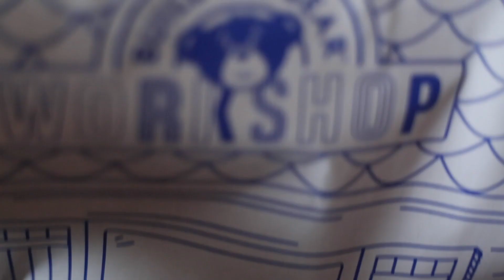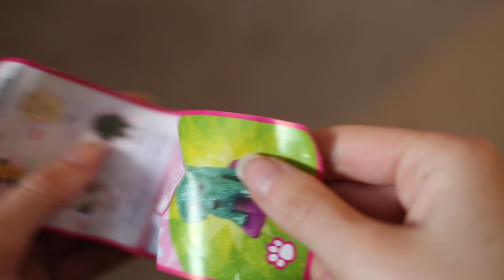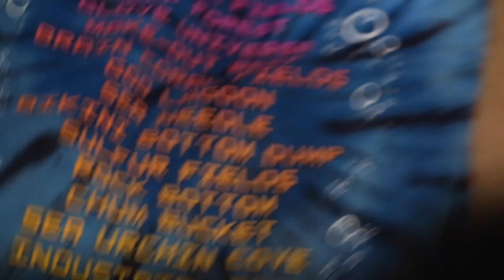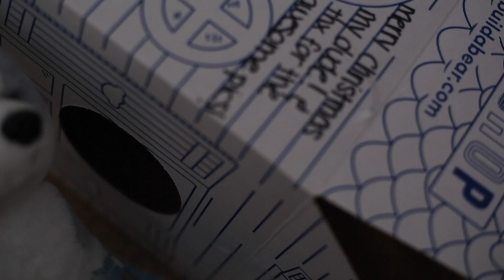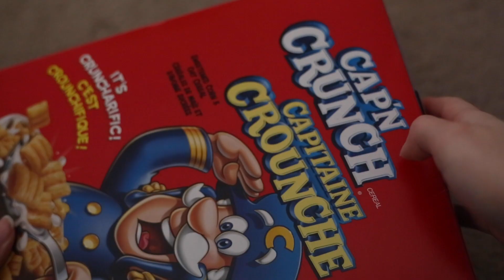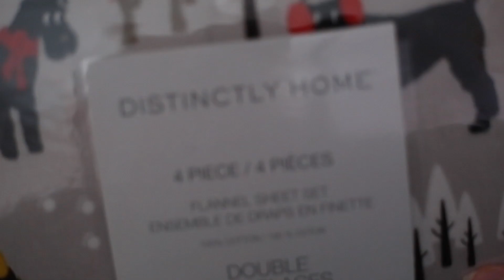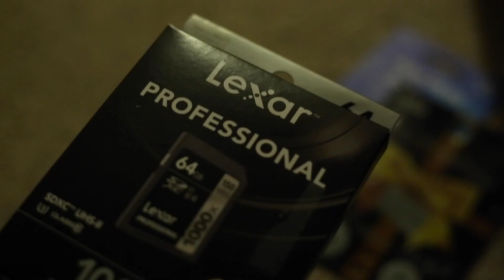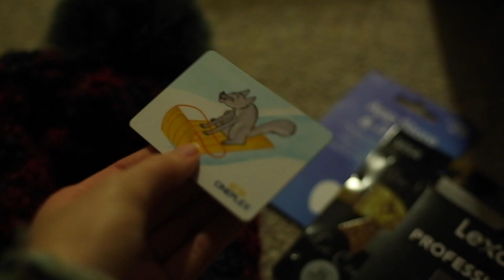Christmas Haul 2018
YEET hope you all got what you wanted for Christmas this year! I know I got the majority of what I wanted. This is also no way to brag or show off I just love looking back on what I got even though I skipped last year.